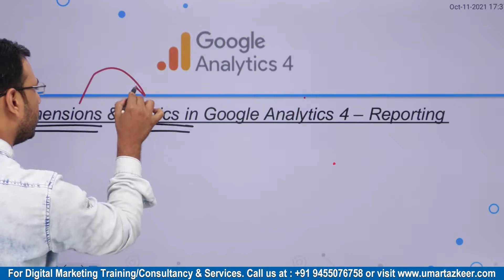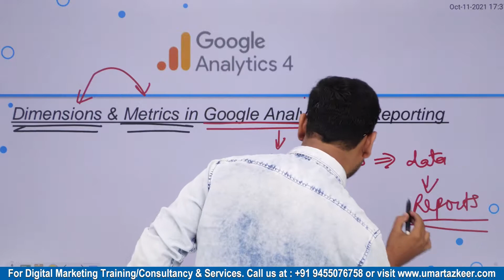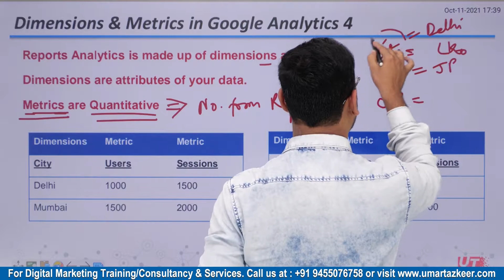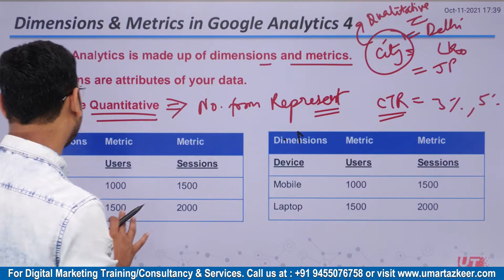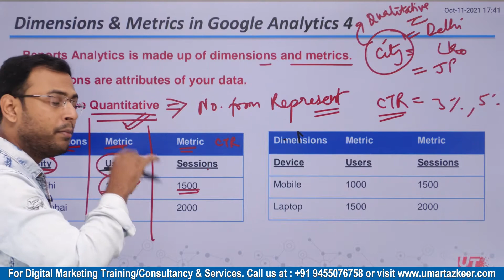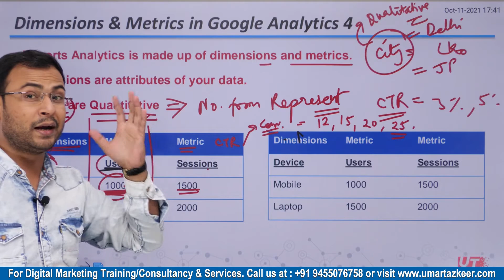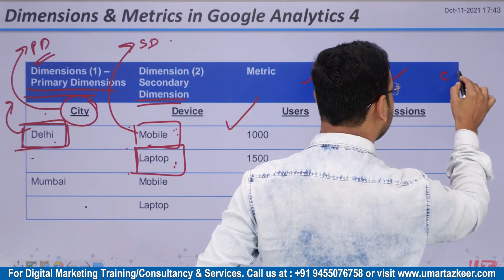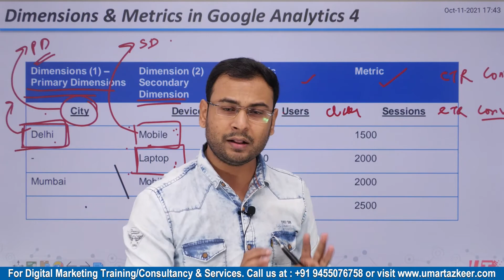Google Analytics 4 Course | What are dimensions & Metrics in Google Analytics 4 | Part#16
- What are Dimensions?
- What are Metric?
- What is the difference between Dimensions & Metric
Top Playlists [Free Courses] are:
- Google Ads
- Facebook Ads
- GA4
- Digital Marketing Basics/Fundaments
- SEO

For Digital Marketing Services/Training/Consultation: Whatsapp @ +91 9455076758